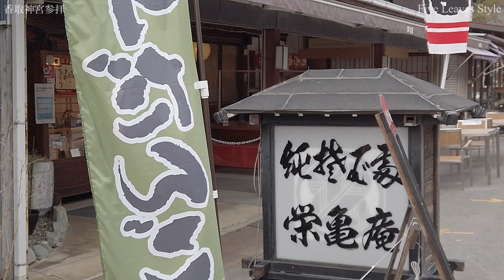香取神宮参拝 | 塚原卜伝を訪ねる初詣#04【関東日帰りドライブvol.023】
鹿島神宮のほどちかくに鹿島・伊勢と並ぶ日本建国の三柱のひとつ「香取神宮」があるので立ち寄ってみました。

〇BGM
DOVA SYNDROME 蛍原ゆうき 散歩道

〇Equipment
SONY RX100M5